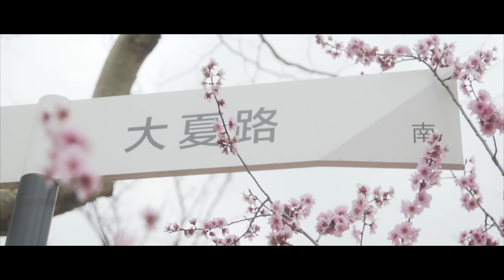The sweet March in ECNU